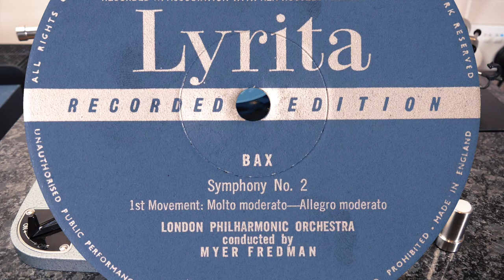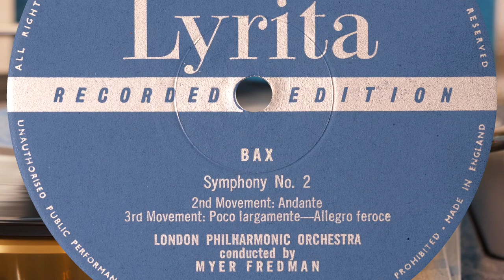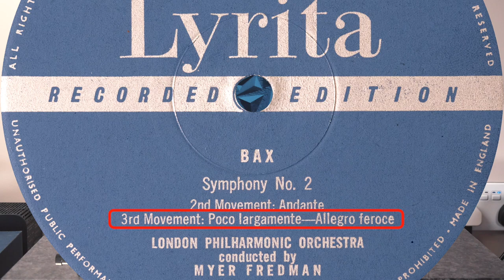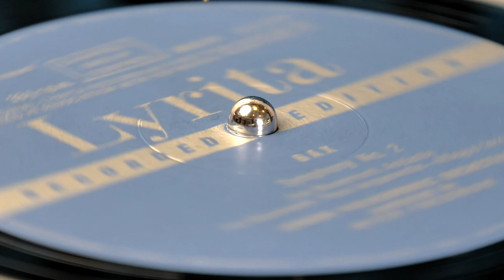Bax - Symphony No.2 (Fredman) (vinyl: Soundsmith Zephyr Star, Graham Slee, CTC Classic 301)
Myer Fredman conducts the London Philharmonic Orchestra
Lyrita SRCS 54 (p) 1971

1. Molto moderato - Allegro moderato (0:00)
2. Andante (16:06)
3. Poco largamente - Allegro feroce (27:08)